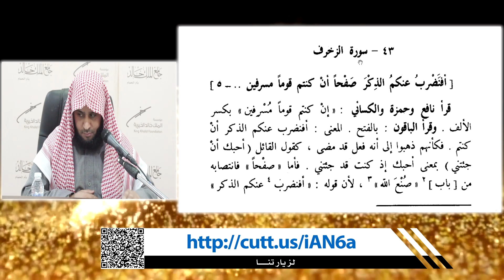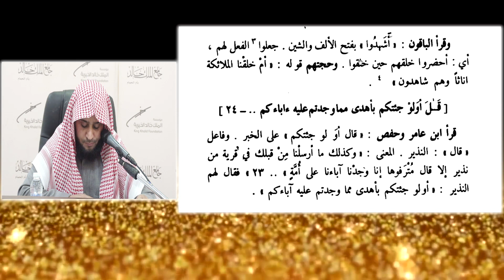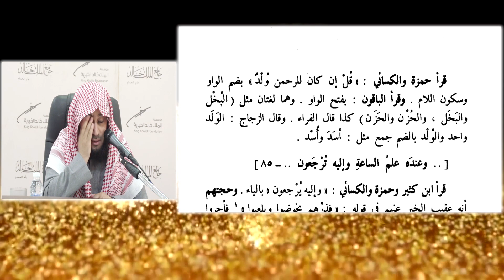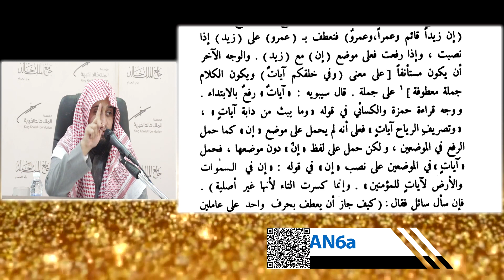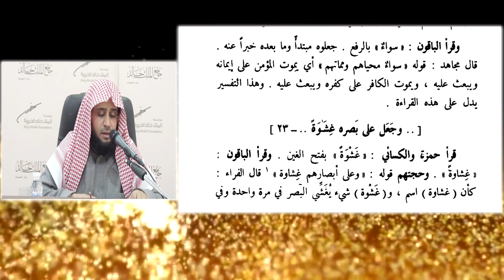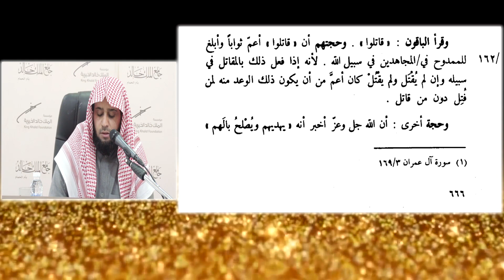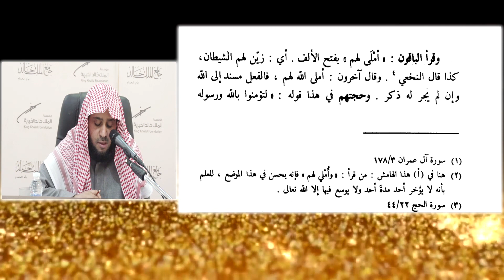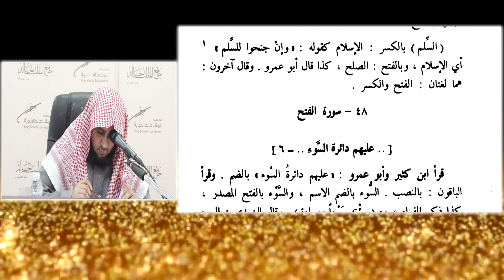توجيه القراءات السبع(كتاب الحجة، لابن زنجلة) |الدرس (37) لفضيلة الشيخ الدكتور/ بريك بن سعيد القرني